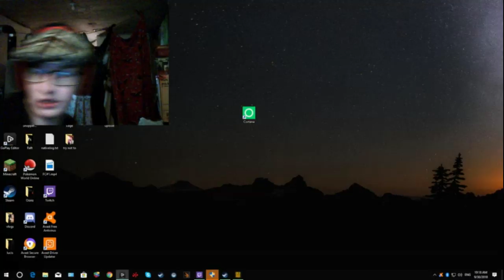gold rush pt #6